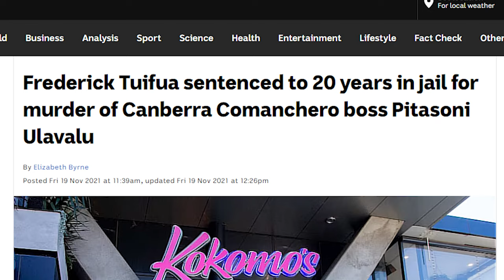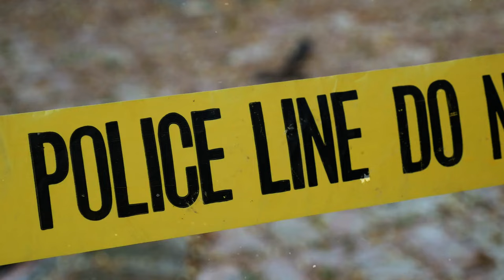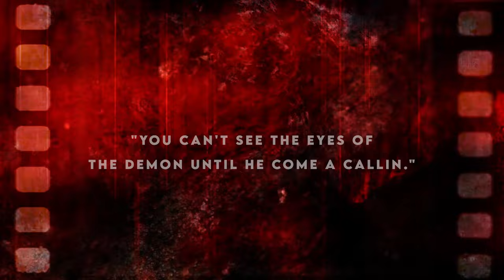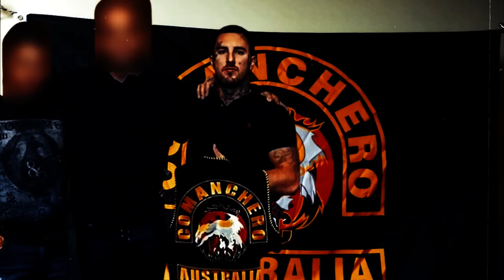The Most Powerful Biker Boss In Sydney | Born To Be A Biker Boss!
Rising through the ranks from a rebellious teenager in the notorious suburbs to becoming the National President of the Comanchero Motorcycle Club, Alan Meehan's story is a rollercoaster of power, intrigue, and danger.

How did Alan navigate the complex world of biker culture? And why did Alan switch sides from the Rebels to the Comanchero?

Join us as we unravel the complex world of Alan Meehan, the most powerful biker boss in Sydney.
Body of the Script:
Growing up in Miller, one of Sydney's roughest suburbs, Alan's early life molded him into a prime candidate for the biky lifestyle. His distinctive love for designer clothes and tattoos, including a tribute to mafia boss John Gotti on his leg and 'Outlaw' boldly inked on the back of his neck, set him apart from the crowd.

From an 18-year-old rebel navigating the gritty streets to eventually leading the Kenola chapter of the Rebels Outlaw motorcycle club, Alan's ascent in the biky culture is remarkable. Despite humble beginnings, his affinity for the street life and frequent encounters with law enforcement only fueled his determination.

A pivotal figure in Alan's life is Mark Buddle, an influential friend from his teenage years, a recurring character in this unfolding story[a]. Despite their different paths – Buddle already entrenched in the underworld while Alan was a young bloke finding his way – the two clicked. Alan's early departure from Trinity Catholic College in Auburn signaled his plunge into the biky world.

His rebellious spirit earned him the name 'Little General' among the Rebels. Swiftly rising through their ranks, Alan soon became the chapter president, forming close ties with the infamous Vella family, especially Jesse Vella. Despite his allegiance, he maintained a connection with Buddle.

In a surprising turn of events, Alan decided to switch sides, patching over to the Common Cheero MC. Speculation arises that Buddle may have played a role in this move.

Alan faced a period in jail from 2014 to 2016 for possessing a pistol, but upon release, he resumed his climb through the Common Cheero ranks. By early 2021, he achieved the position of Commander of the Canberra chapter.

This promotion followed the tragic murder of the previous Commander, Pitasoni Uluvalu in July 2020. The nightclub brawl at Kokomo's in Canberra, captured on CCTV and witness phones, ended with Pitasoni stabbed in the neck by Frederick Tuifua. The aftermath of this incident marked a significant turning point in Alan Meehan's journey[b].

In August 2020, a significant chapter unfolds in this saga. Frederick Tuifua, charged with the murder of Pitasoni Uluvalu, gets apprehended at Calvary Hospital.  Accompanying him is Max Budack, shot three times during the brawl at Kokomo's nightclub. Tuifua eventually pleads guilty to murder, receiving a 20-year sentence with a non-parole period of 10 years. Budack, implicated in the nightclub fray, gets six months for affray and an additional six months for assaulting another inmate.

Following the tragic demise of Uluvalu, Alan Meehan emerges as a key figure in the biky underworld. Respected among both the gang's seasoned members and fresh recruits, Meehan's entire adult life revolves around biker gangs. In 2022, he cements his status as the most powerful Outlaw biker boss. The Comanchero Motorcycle Club appoints him as the new National President, succeeding Mick Murray.

Murray's arrest in April 2022 over the alleged 2019 execution-style shooting of Mitat Rasimi triggers this leadership change. Rasimi, associated with drug kingpin Tony Mokbel and suspected ties to Outlaw motorcycle gangs, was found shot multiple times while driving. Allegedly murdered over a $300,000 debt owed by his brother Ilat, two other Comanchero bikers were previously charged with the crime.